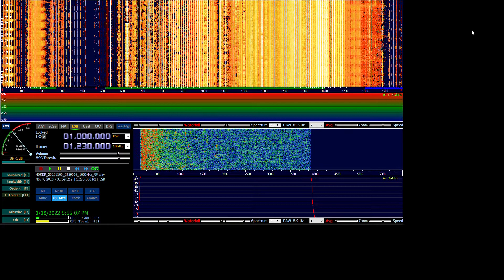1230 WCMC Wildwood NJ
1230 WCMC Wildwood, New Jersey as heard in Lexington KY on 11-9-20. Song "Funkytown" is heard, followed by "93.1 Classic Oldies WMID-FM". With reference to Wikipedia and station web sites, three stations simulcast: WCNC 1230, WMID 1340 and WMID-FM 93.1"